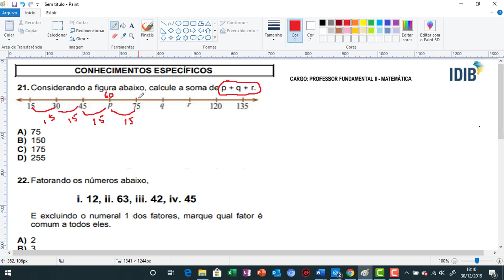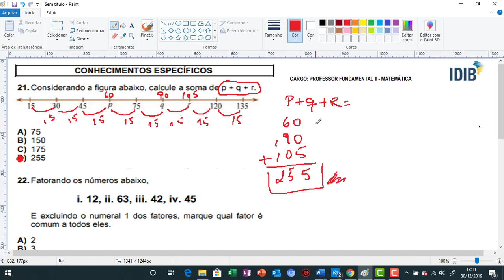CONCURSO GOIANA QUESTÕES DE MATEMÁTICA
ESTE VIDEO TRÁS PARA VOCES QUESTÕES DA PROVA DA BANCA IDIB, QUESTÕES DE MATEMÁTICA DE CONCURSO FEITO POR ELA (A BANCA). DICAS E RESOLUÇÃO DE QUESTÕES QUE PODERÃO LHE AUXILIAR NO CONCURSO QUE ESTA POR CHEGAR QUE O DE GOIANA PE. COMPARTILHEM NAS REDES SOCIAIS E NAO ESQUEÇA DE DEIXAR SEU LIKE PARA AJUDAR O CANAL E CASO VOCE NAO SEJA INSCRITO SE INSCREVA PARA RECEBER NOTIFICAÇÕES DE VIDEOS COMO ESSE , QUANDO FOR LANÇADO.